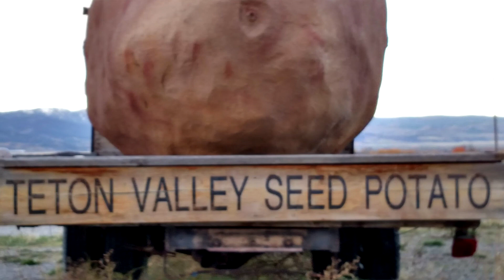Arguments Against Black Lives & Transgender Athletes 09.24.20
BLM and the riots are out of control and save our girls!